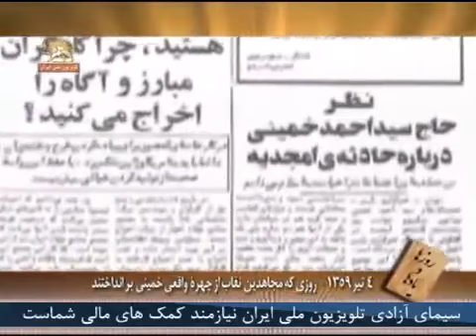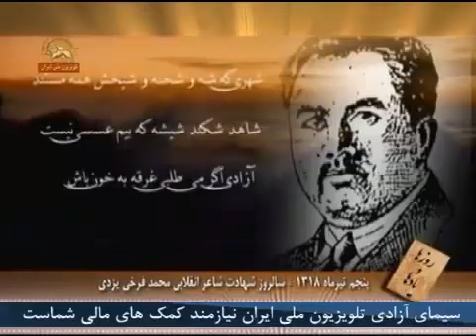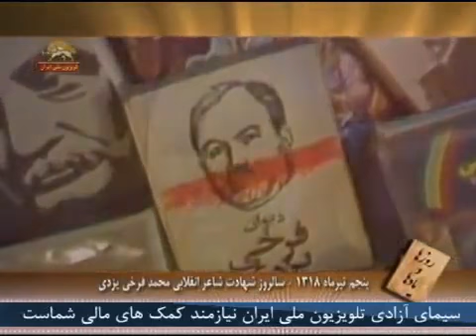روزها و یادها هفته اول تیر ماه